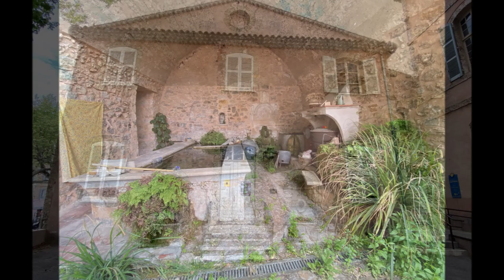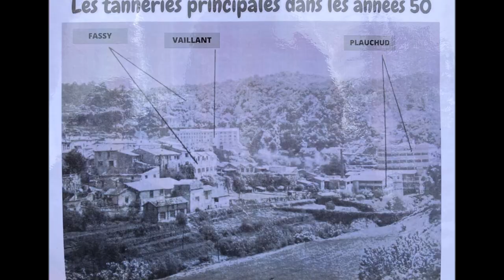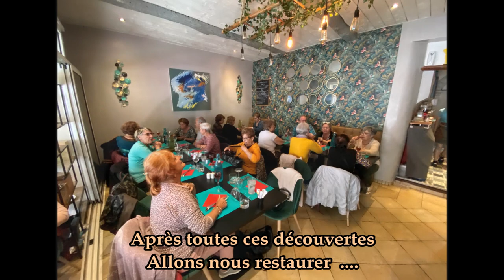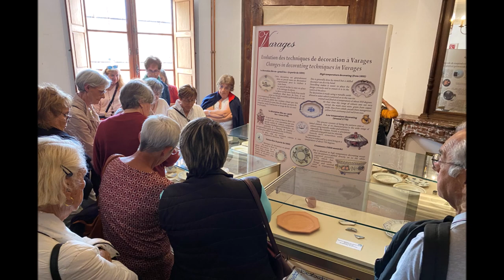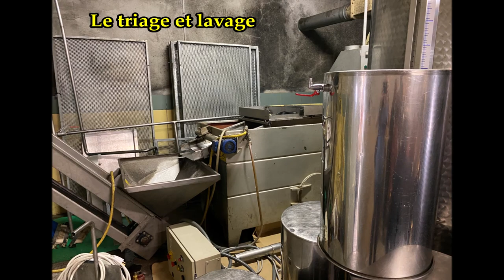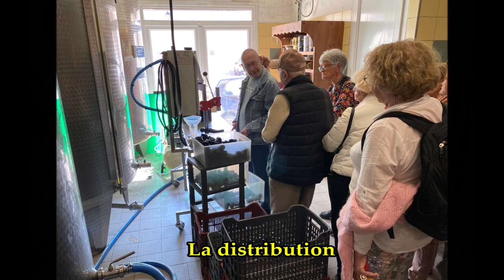BARJOLS et VARAGES - Haut VAR -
L'Association "Les LONES mon VILLAGE "
de SIX FOURS les PLAGES
Vous présente sa journée dans les villages du Haut Var
BARJOLS - Les Fontaines et Lavoirs
VARAGES - Musée de la faïence et Moulin à huile
Le Samedi 29 avril 2023